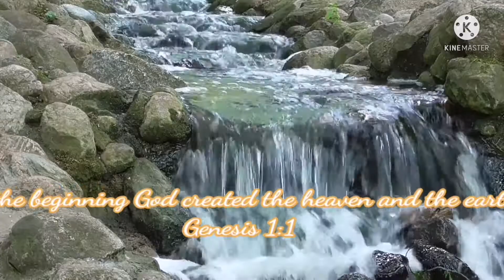Be still, and know that I am God.💜🙏